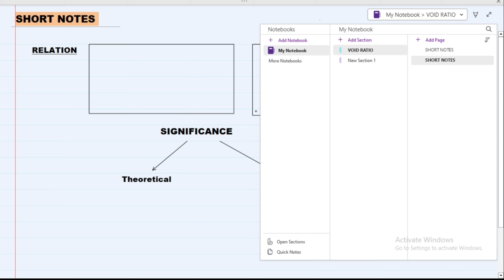porosity of soil short notes | soil mechanics short notes | index properties of soil short notes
porosity
porosity of soil
porosity in soil mechanics
porosity in geotechnical engineering
porosity and void ratio
void ratio of soil
porosity in hindi
porosity of soil in hindi
porosity problems
porosity numericals
index properties of soil
index properties of soil in hindi
index properties of soil in geotechnical engineering
void ratio in hindi
void ratio and porosity
porosity and void ratio in hindi
void ratio formula
porosity formula
water content formula
void ratio problems
void ratio numericals
void ratio and porosity of soil
difference between void ratio and porosity of soil
index properties of soil mechanics
properties of soil
soil mechanics
geotechnical engineering
void ratio and porosity soil mechanics
void ratio and porosity engineering mechanics
index properties of soil in soil mechanics
index properties of soil and soil classification

Press Bell Icon to get notifications of my upcoming videos.